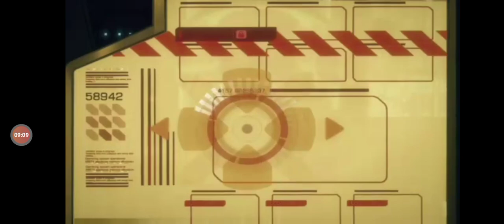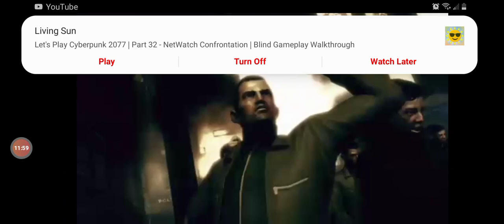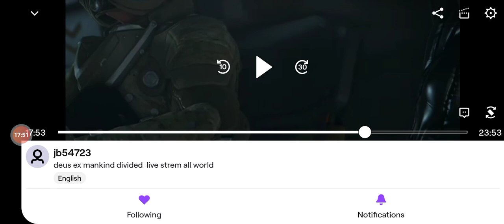the opening new let's play - deus ex mankind divided